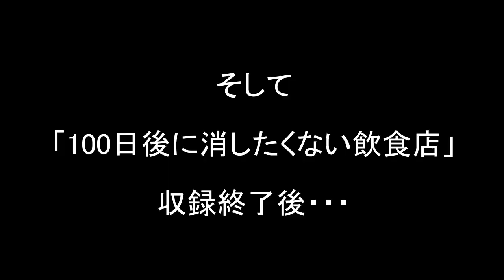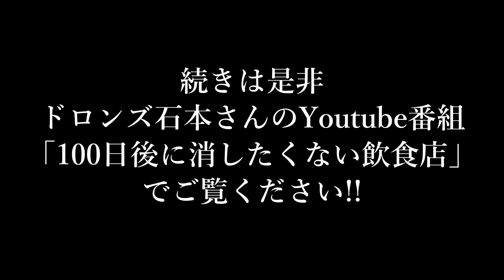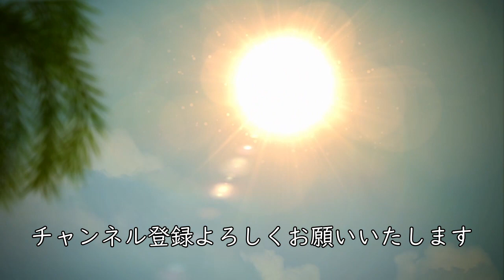江藤あやの「ひとりごと」 スペシャルゲスト【ドロンズ石本】さん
江藤あやの「ひとりごと」記念すべき第10回はスペシャルゲストに
【ドロンズ石本】さんをお招きして同い年トークで盛り上がりました(^^♪

ドロンズ石本さんのYoutube番組
ドロンズ石本の「100日後に消したくない飲食店」↓